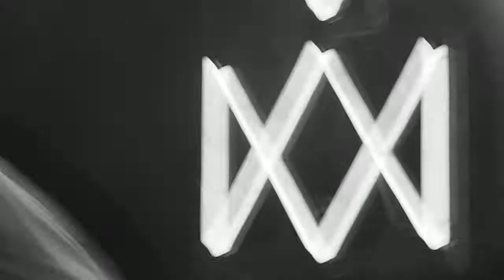Princess Goes to the Butterfly Museum, LPR, New York, 05.11.2022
Princess Goes to the Butterfly Museum, LPR, New York, 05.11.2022       P1120390